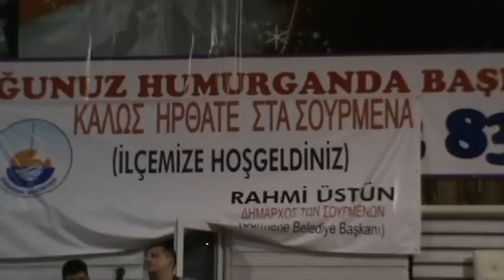ΠΟΝΤΟΣ-KARADENIZ-KEMENCE-SURMEN-ΣΟΥΡΜΕΝΑ-(9-9)LIXNEAS-lixneas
Παρακάθ' στα Σούρμενα με Ποντιόφωνους της περιοχής.Στην λύρα ο Σταυρος  και στο  τραγούδι ο  Αχιλλέας Βασιλειάδης  .Αύγουστος 2014.